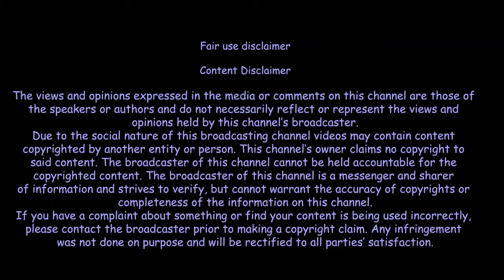🔥🔥 खुद को बदलो 🔥 Khud Ko Badlo 🔥 Sandeep Maheshwari Motivational Video In Hindi